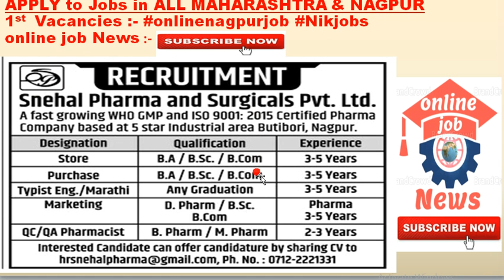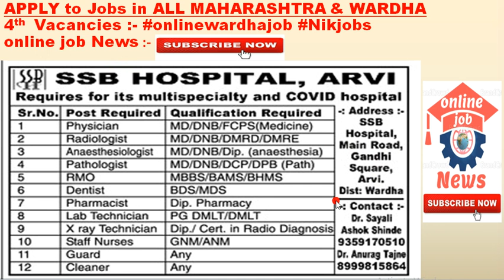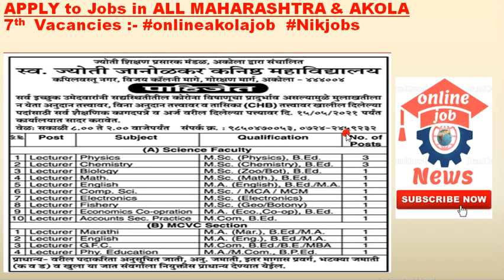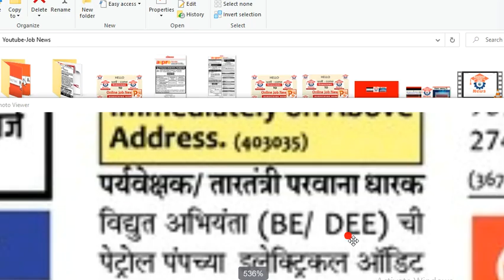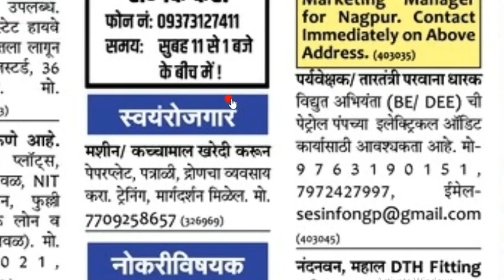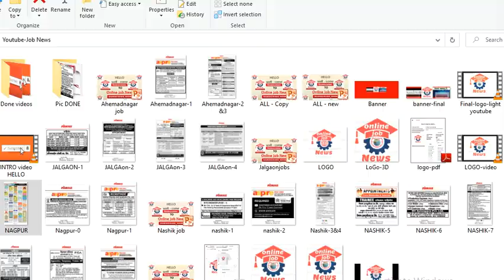Jobs in Nagpur & महाराष्ट्र मध्ये १०वी/१२वी पास,PrivateJob नोकऱ्या सर्वांसाठी|online job News by Nik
🔽Created By (online job News)🔽
Hi friends, Video me रोजगार समाचार by online job News or Free Private Jobs Employment News epaper se Job information hai.

Jobs in Nagpur |महाराष्ट्र मध्ये १०वी/१२वी पास,Private Job नोकऱ्या सर्वांसाठी|online job News by Nik

दोस्तो हमारे चैनल पर जितने भी विडियो आते है इनमें आप को आप को फ्री में नौकरी दिलाने का कोशिश किया  जाता है अगर आप से कोई पैसा मागता है नौकरी दिलाने के लिए तो कोई भी पैसा न दे आप के साथ फ्रॉड हो सकता है अगर आप ऐसे करते है तो आप खुद इसके जिम्मेदार होंगे हमारा चैनल नही !

THIS CHANNEL ONLY PROVIDE ONLINE DETAILS FOR CAREER DEVELOPMENT AND  JOBS IN INDIA. WE ARE NOT A CONSULTANT OR AGENT, WE JUST PROVIDE FREE INFORMATION WE RE NOT ASSOCIATED WITH ANYONE. BE ALERT FROM
FRAUDERS.

freshers and experience jobs in nagpur in best companies.

online job news
Online Job News Nik
commercial property in nagpur
residential property in nagpur
flat in nagpur
computer services in nagpur
telecom services in nagpur
it services in nagpur
computer laptop dealers in nagpur
consulting services in nagpur
credit card holders in nagpur
crm in nagpur
job for doctor in nagpur
job in hospitals in nagpur
job for nurses in nagpur
job in clinics in nagpur
job for dtp operators in nagpur
economic analysts in nagpur
educational institutes in nagpur
electricals electronics stores in nagpur
job in banks in nagpur
job for engineers in nagpur
jobs in nagpur
nagpur me jobs
nagpur jobs for 12th pass
nagpur jobs today
nagpur jobs 2021
nagpur mihan jobs
nagpur metro jobs
jobs in nagpur 2021
jobs in nagpur mihan
jobs in nagpur for graduates
jobs in nagpur for freshers
metro jobs in nagpur
bpo jobs in nagpur
online jobs in nagpur
engineering jobs in nagpur
driver jobs in nagpur
online job News
nagpur me job chahiye

online job News चैनल उन युवाओं के लिए है, जो तरक्की पसंद हैं। यहां मोटिवेशनल, एजुकेशनल, सरकारी जॉब और कॅरियर से जुड़े वीडियो मौजूद हैं। हमारा प्रयास है कि यहां मौजूद वीडियो से युवाओं व छात्रों के कॅरियर में ग्रोथ हो सके।

                                                  This is just a recruitment information video for youth. The name, logo and properties mentioned in the video are proprietary property of the respective government & private organizations. 'online job News' is in no way responsible for any liability arising out of the contents/text of these information.

🔅 Please​​​​ ​​​​ Share​​​​ Comment​​​​ ​_NOW​​​ INDIA​​​​ MAHARASHTRA​​​​ NAGPUR​​​​ PUNE​​​ ​NASHIK​​​ MUMBAI​​​​ BANGLORE​​​​ KERLA​​​​ KARNATAKA​​​​ TAMILNADU​​​​ MANGLORE​​​​ GOA​​​​ AKOLA​​​ SOLAPUR AURANGABAD​​🔅